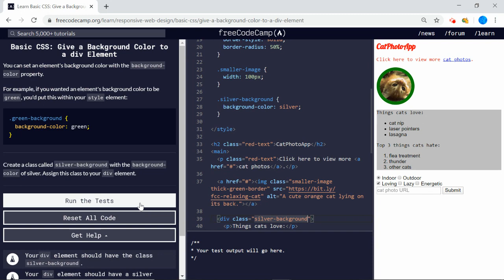Basic CSS (13/44) | Give a Background Color to a div Element | freeCodeCamp